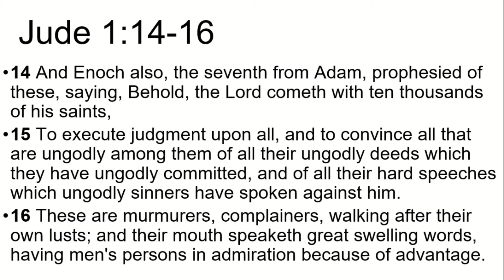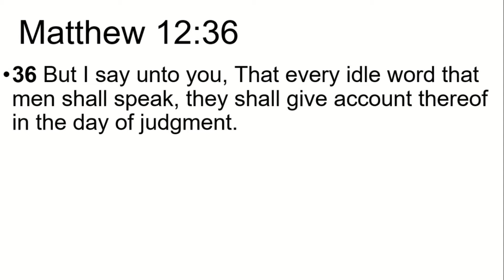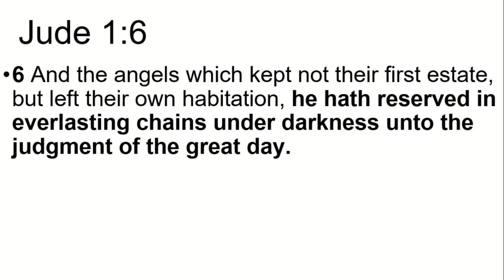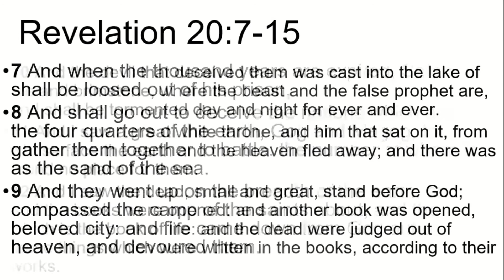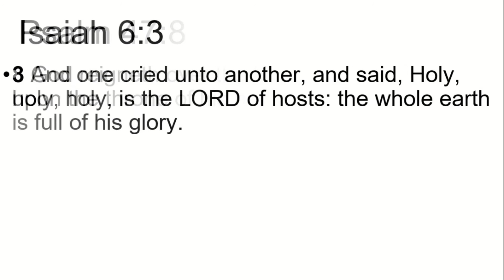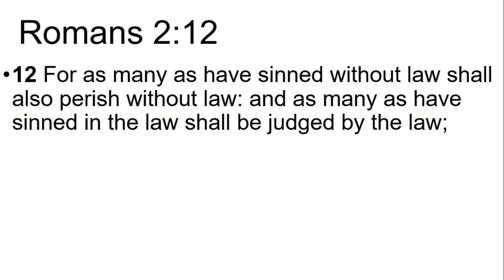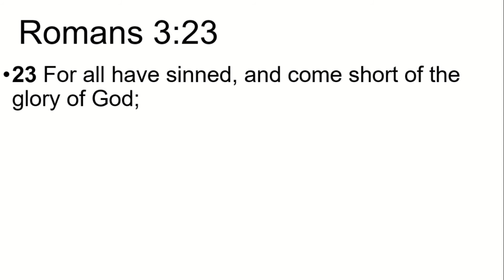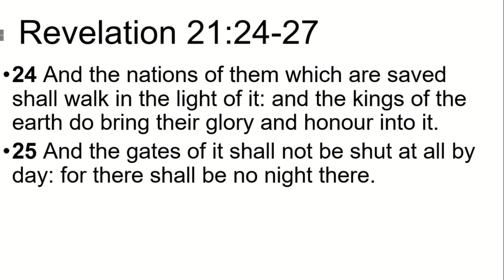Bob Swann Jude 1:14-16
Bob Swann preaches from Jude 1:14-16